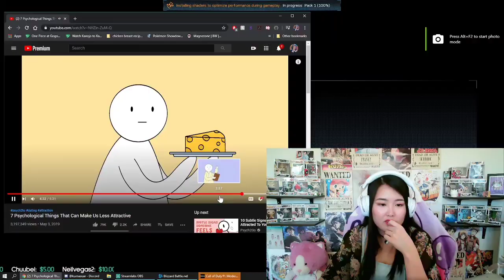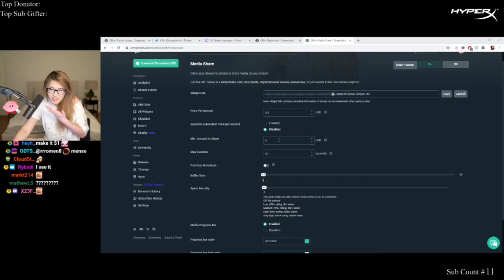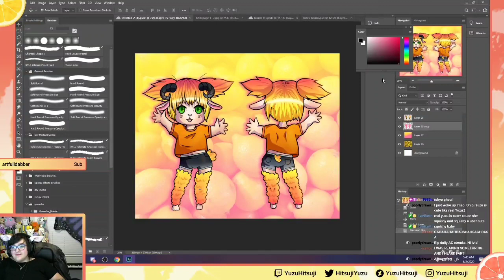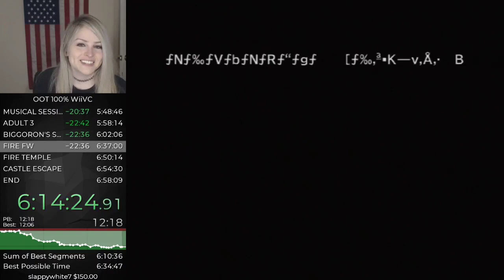Ultimate twitch girls fart compilation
Here's a list of their twitch names
If its ? I don't know their name
0:00 yugwha0901
0:05 kiaraakitty
0:11 teapsyalyss
0:17 Jinnytty
0:25 missbaffy
0:34 ppim
0:43 missbaffy
0:52 kiaraakitty
0:58 gogirl_tv
1:12 raymmusic
1:17 blueebunniee
1:22 pooshusbear
1:37 potatori_
1:44 kiaraakitty
1:55 jakenbakelive
1:59 joeykaotyk
2:09 ?
2:14 alinity
2:23 ?
2:31 amouranth
2:37 bubbleebubs
2:44 kiaraakitty
2:59 angleskimi
3:04 wasabiicat
3:12 mayahiga
3:15 f1nn5ter
3:24 5tarflower
4:11 yungmallory
4:19 ?
4:22 daxyroyal
4:33 stylepiggy
4:39 mrspiggy88
4:47 mrsruvi
4:55 yuzuhitsuji
5:03 juxto
5:10 elliegato
5:16 jinnytty
5:19 abominable_alien
5:29 amoonuh
5:33 alliestephens
5:55 jinnytty
6:00 itszoediac